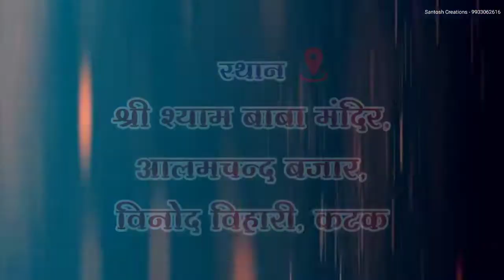Shree Chaturbhuj Mata Video Invitation 20March2022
Shree Chaturbhuj Mata Invitation Video 20 MARCH 2022

Ap Bhi Agar Kirtan , Birthday , Wedding ya Kisi or function event ka video / Banner / Poster bnvana Chahte hai To Sampark kre

To customise this video Invite, please Call / Whatsapp on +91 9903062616
SANTOSH CREATIONS